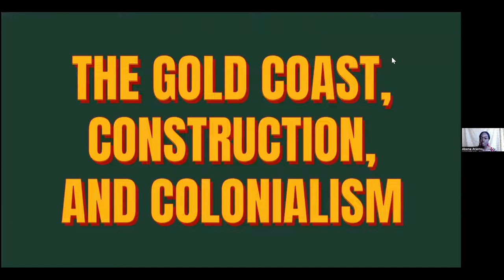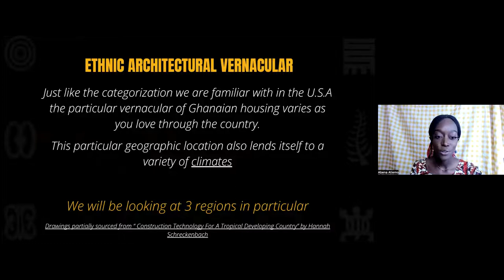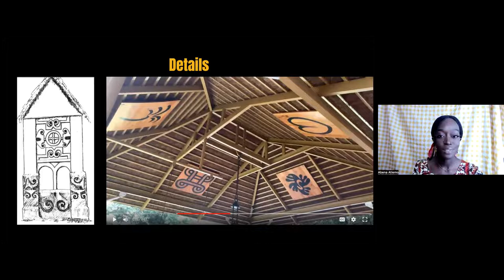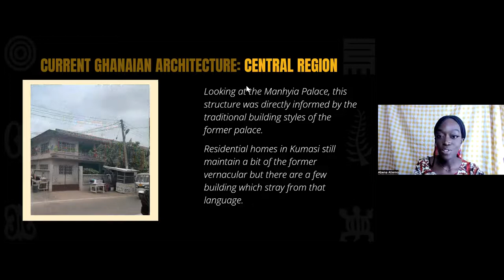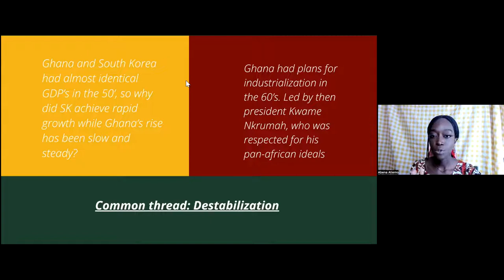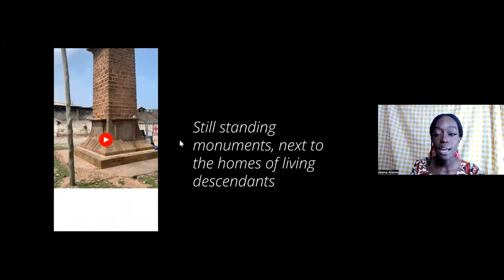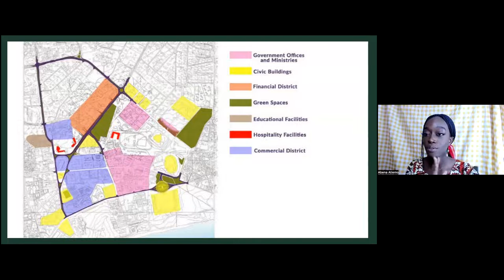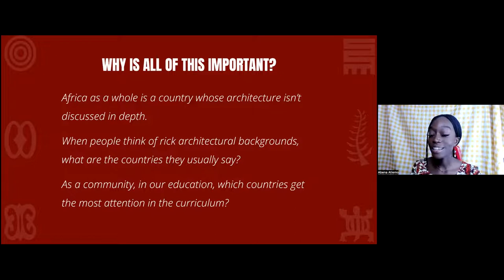NCNOMA | Ghanaian Architecture: Analyzing Architecture, Confronting Colonialism - Abena Atiemo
In this talk, we will take a look at the history of Ghanaian Architecture, and how colonialism has effectively changed its current aesthetic. We will also take a look at the way culture informs space, and why it is important to understand a culture on its own basis and not in relation to a dominant hegemony.

Follow NCNOMA on Eventbrite and Instagram to find out about other events!